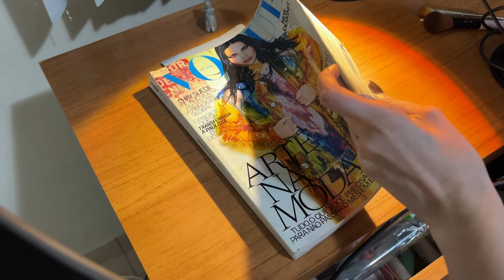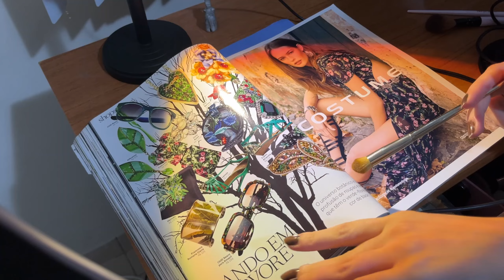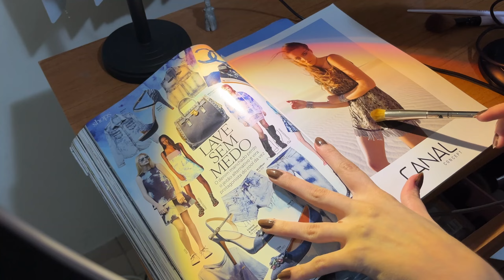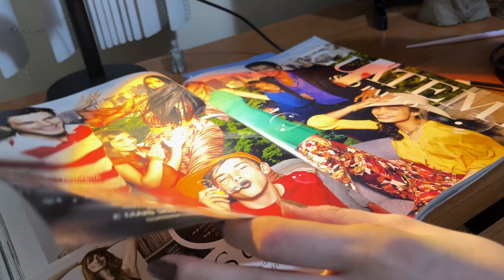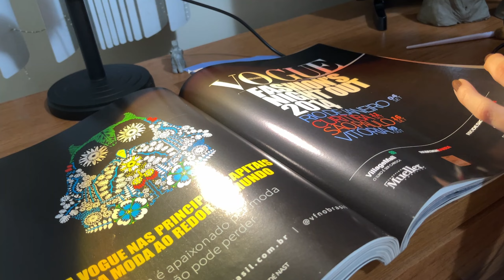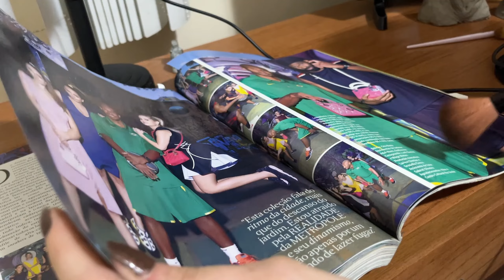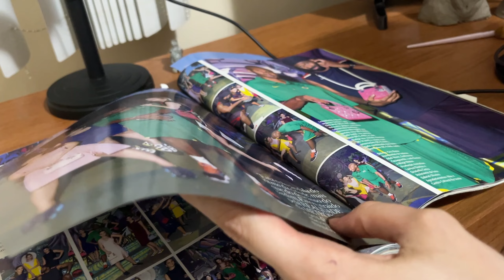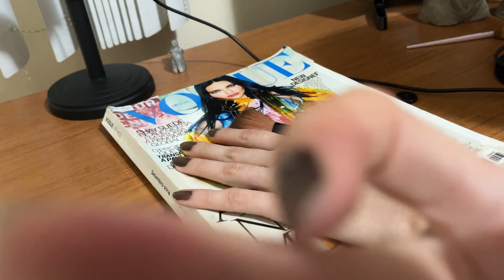ASMR FOLHEANDO REVISTA E MASCANDO CHICLETE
Boa noite!

use fones de ouvido para melhor resultado!

ASMR, ou resposta sensorial autônoma do meridiano, é uma sensação agradável de formigamento ou relaxamento, causada por estímulos visuais e/ou auditivos. Usada para reduzir a insônia, gerar bem estar ou apenas relaxar!

TkTk: @bibshabibss
canal de vlogs: @bibshabibs7559